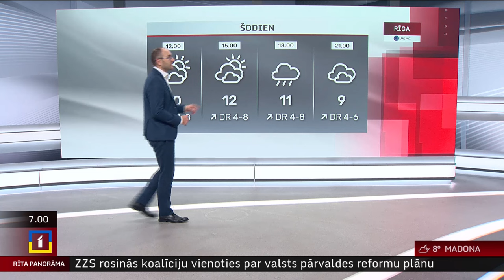28. oktobra laika ziņas un prognoze nedēļai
Pirmdien būs mainīgs mākoņu daudzums, vietām uzlīs. Pūtīs mērens rietumu puses vējš, piekrastē brāzmās sasniedzot ātrumu 15-17 m/s. Gaiss iesils līdz +9..+12 grādiem.

Par laika prognozi turpmākai nedēļai “Rīta Panorāmā” plašāk pastāstīja LTV laika ziņu redaktors Toms Bricis.